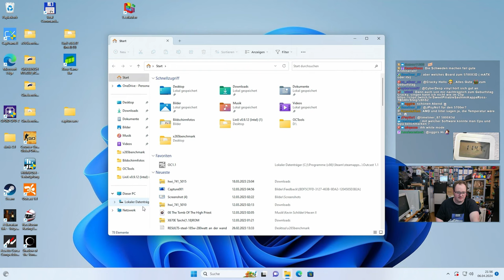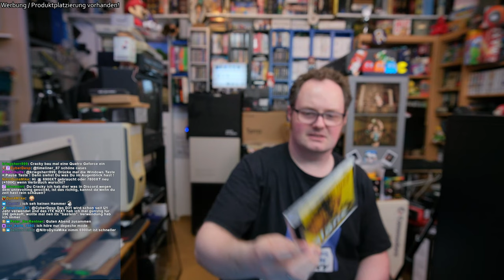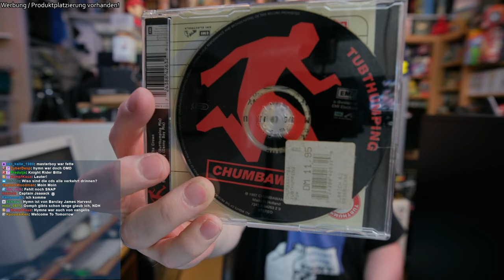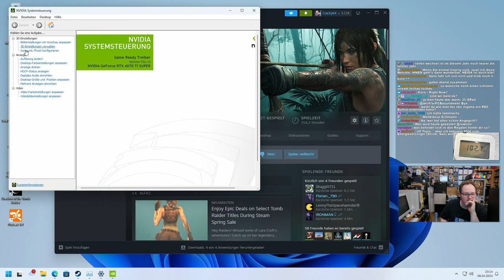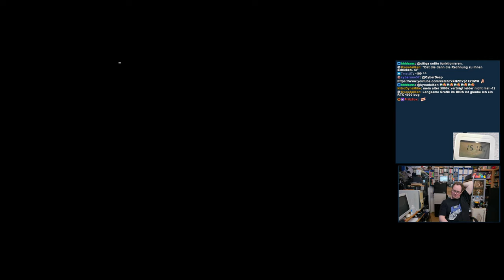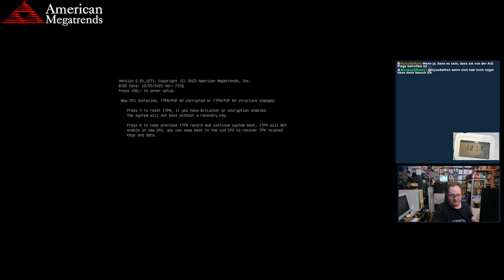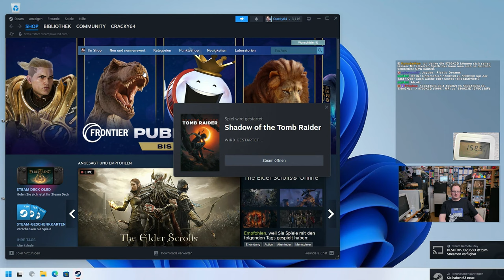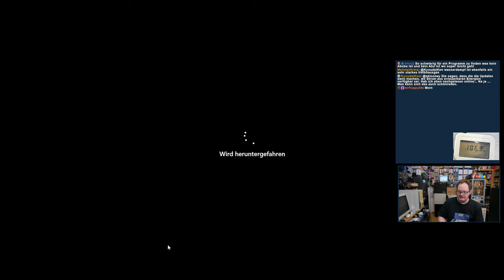Crackys Bastelnacht - Ryzen 7 5700X3D vs. 5800X3D feat. RTX 4070 Ti Super